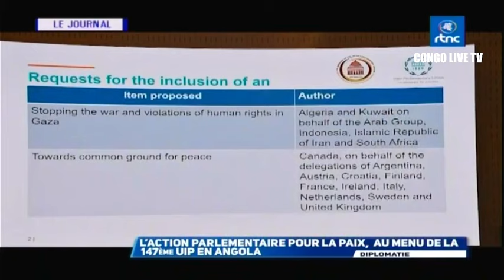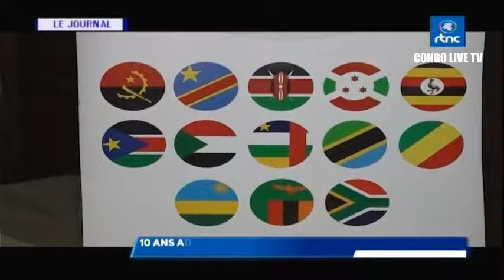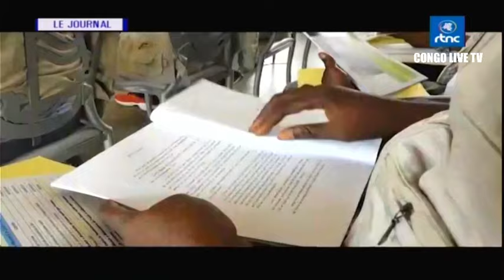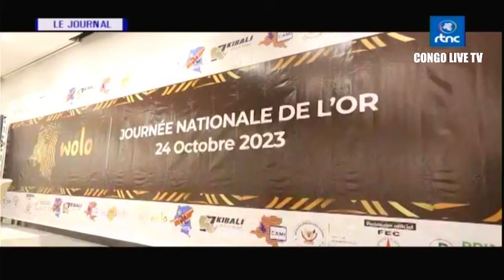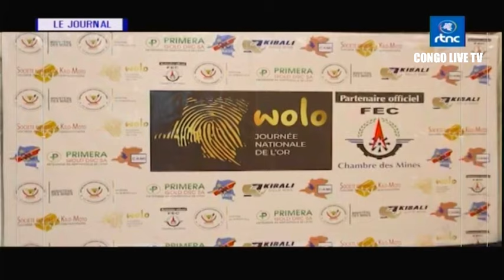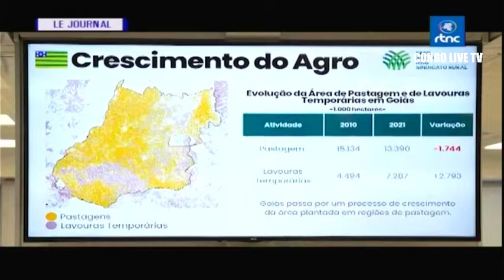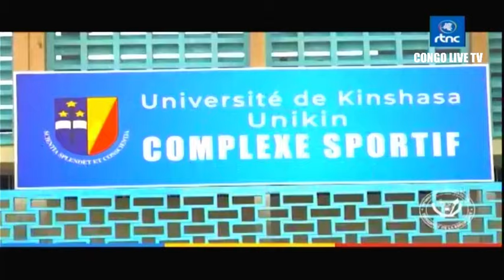🔴URGENT : NORD KIVU UN SOLDAT DE FORCE REGIONALE DE L'EAC TUE PAR LES M23 A NYIRAGONGO